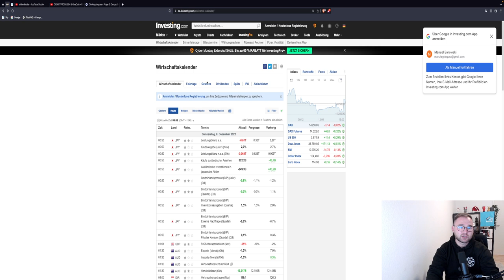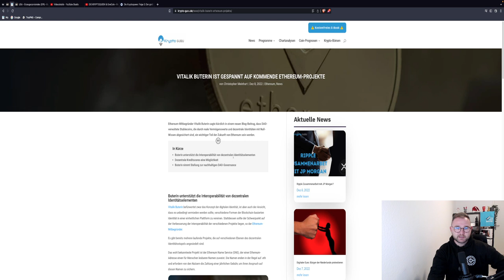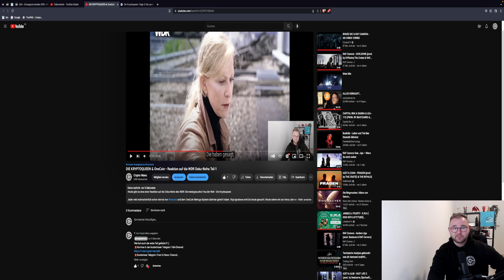BITCOIN PUMPING🚨JETZT CRASH?!🚨 Lower low weiterhin möglich! ETH BNB TA & News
Timesteps:
00:00 Abo, Kommentar & Like nicht vergessen
00:30 Bitcoin
05:30 Ethereum
07:30 BNB